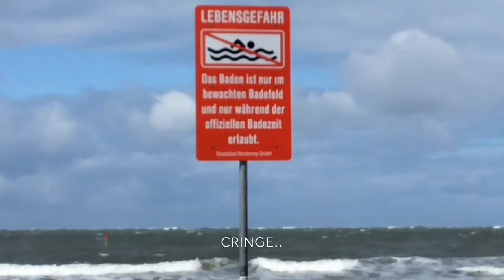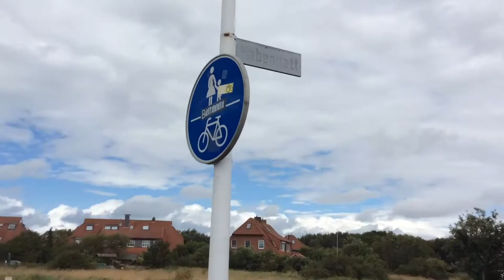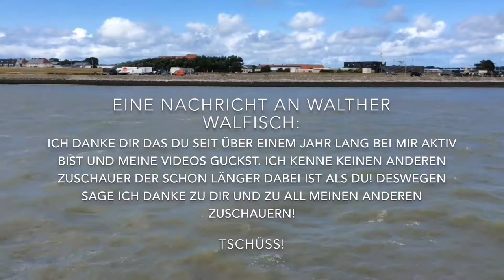Erster Vlog in Norderney! | Real Life | Deutsch/German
Hier gibts nicht zu sehen :D
Außer vielleicht der Typ hier noch.